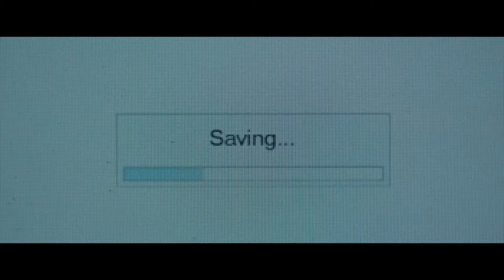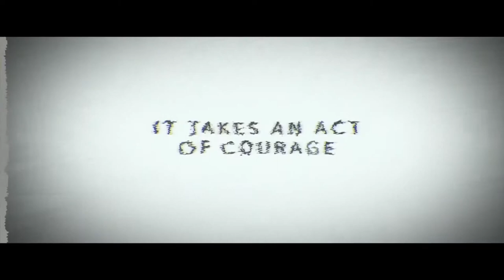OFFICIAL SECRETS Trailer (2019) Keira Knightly, Thriller Movie 🍿